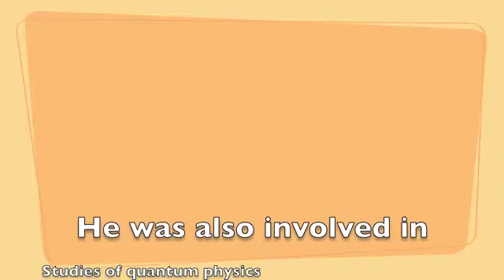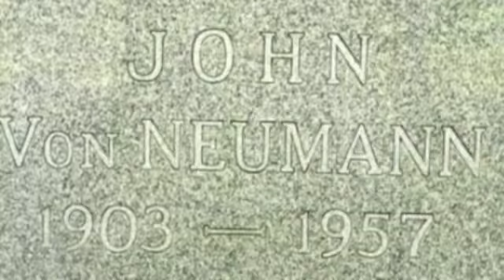Justins Project- Achievements of John von Neumann